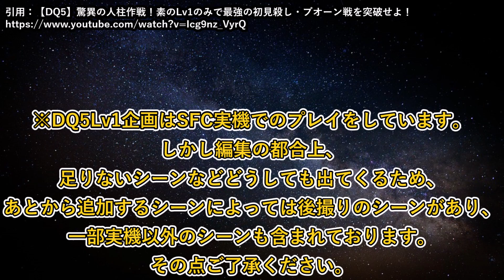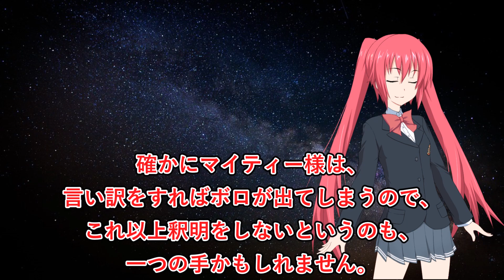マイティーが動画投稿を再開してて草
これはこのまま有耶無耶になって終わるパターンですかね？　／こんにちは、赤木レイアです。気軽に見られる３分動画を中心に投稿してます。